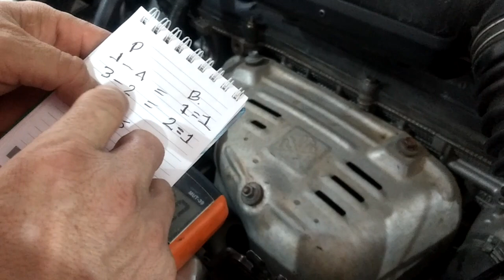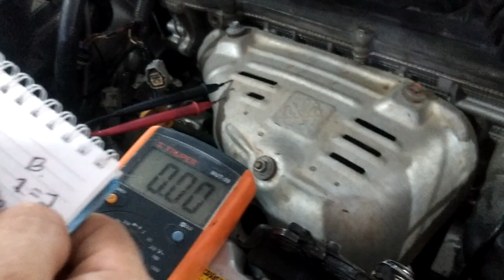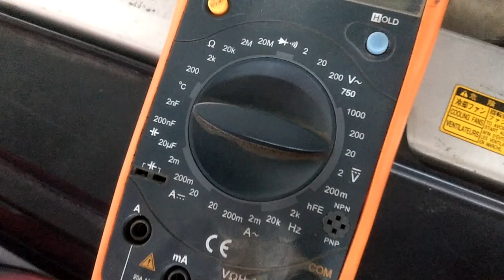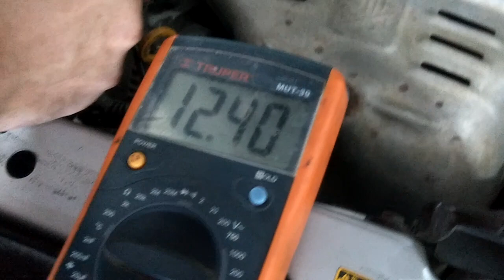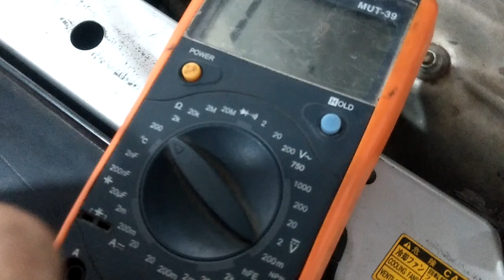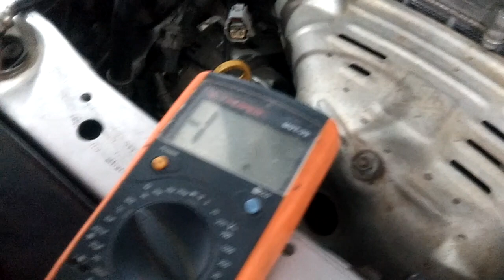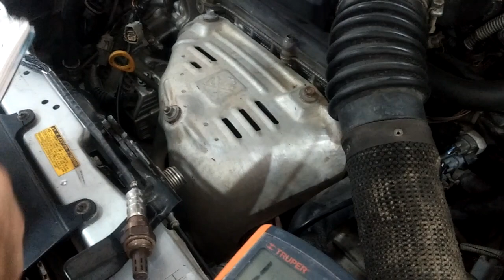P1155 FALLA EN TOYOTA RAV4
cómo identificar una falla en Sansor de oxígeno calefactado por daños en resistencia o sensor sin referencia adecuada para el vehículo marca Toyota Rav 4 modelo 2003